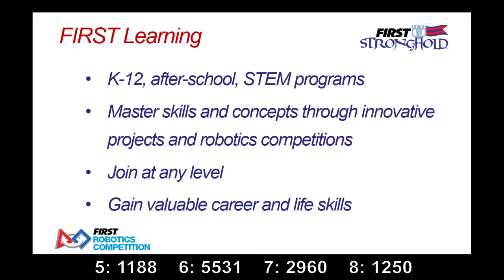2016 Livonia Qualification Match 19